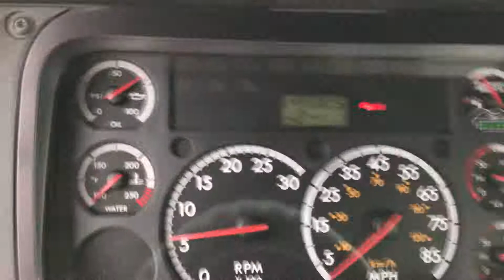2012 FREIGHTLINER CASCADIA 125 For Sale